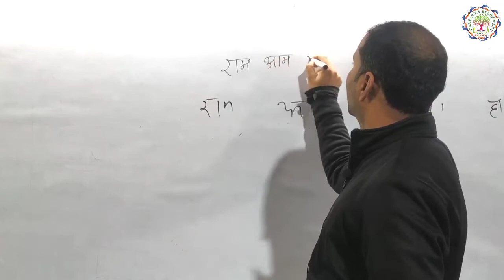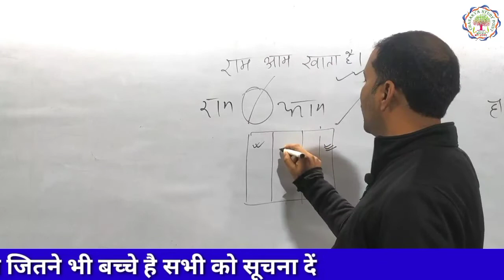बोर्ड परीक्षा में उत्तर लिखने का बेहतरीन तरीका, कॉपी चेक करने वाले मार्क्स देने को मजबूर हो जाए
किसी भी प्रकार के प्रश्न पूछने के लिए , सभी तरह के pdf , Study Material आदि के लिए जुड़ें हमारे  Telegram Channel से

सभी तरह के अपडेट के लिए जुड़े हमारे facebook पेज से

संपर्क करने के लिए :-
CHANAKYA STUDY POINT,
chanakya nagri, station road
Ranipatra,Purnia(Bihar)
854337

​CONTECT  US:-
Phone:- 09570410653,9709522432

12th science topper copy,
copy of topper student,
topper student board copy,
i a s topper copy,
hindi sahitya topper copy,
tenth topper copy,
topper answer copy,
toppers copy,
topper copy class 12 physics,
class 10 topper copy,
12th arts topper copy,
math topper copy class 10,
12th topper copy,
bihar board topper copy 2020,
bihar board topper copy 2019,
class 10 topper copy 2020,
up board topper copy 2019,
toppers paper

bihar board new pattern syllabus,
bihar board new pattern 2020,
bihar board new pattern class 12,
bihar board ka new pattern,
bihar board pattern,
bihar board new pattern objective question,
bseb exam news,
bseb exam news 2021,
bseb 12th exam 2021 news,
bseb 10th exam 2021 news,
news about 10th bseb exam 2020,
bseb 12th exam news
बिहार बोर्ड परीक्षा 2021,
बिहार बोर्ड मैट्रिक,
बिहार बोर्ड एग्जाम,
बिहार बोर्ड सिलेबस 2021,
बिहार बोर्ड न्यूज़,
बिहार बोर्ड का न्यूज़,
बिहार बोर्ड का आज का ताजा खबर,
बिहार बोर्ड 12th,
बिहार बोर्ड 10,
बिहार बोर्ड 2021,
बिहार बोर्ड 2021 का एग्जाम कब होगा,
बिहार बोर्ड 2021 का परीक्षा कब होगा,
बिहार बोर्ड 2021 का क्वेश्चन,
bihar board banana khabar,
bihar board breaking news,
bihar board date sheet 2021,
bihar board examination,
bihar board form,
bihar board final exam date 2021,
bihar board history,
bihar board inter,